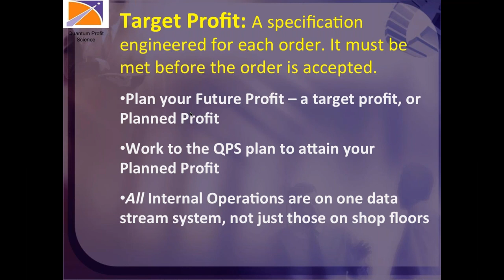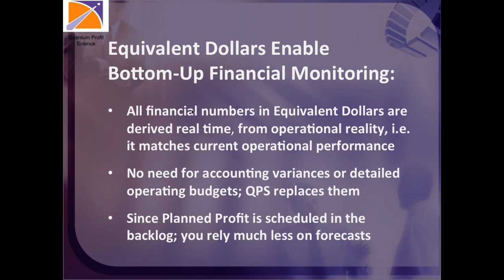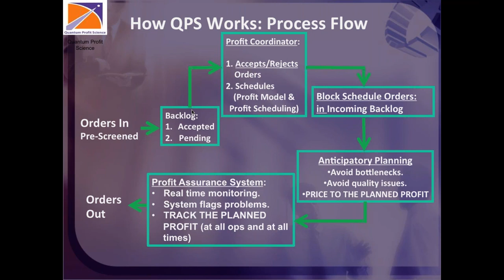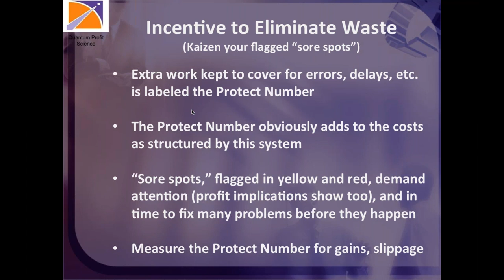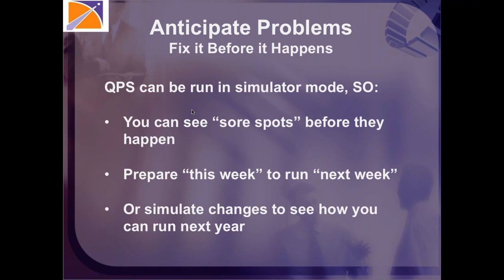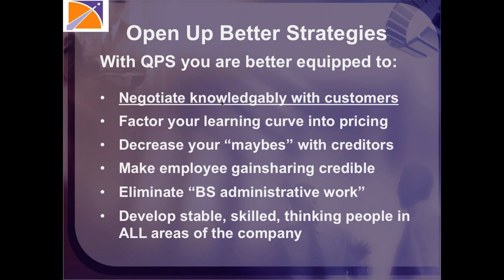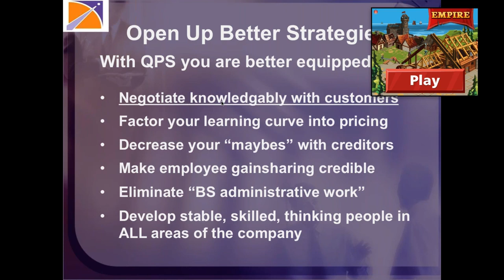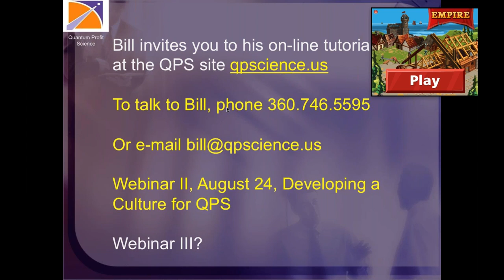QPS: Target Your Profit; Structure Operations to Get It